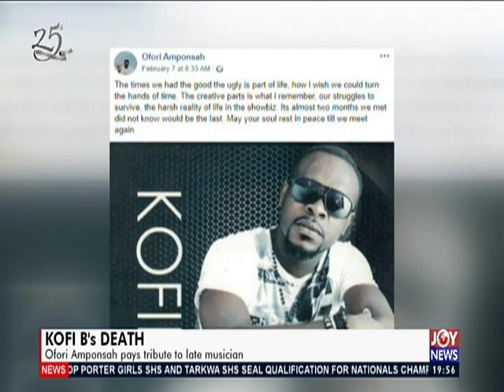Joy ShowBiz Prime (11-2-20)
Sports news in Ghana